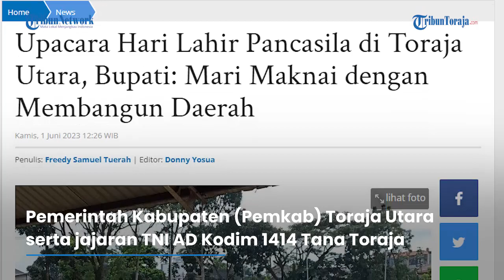Upacara Peringatan Hari Lahir Pancasila, Ombass Jelaskan Pentingnya Rasa Ingin Membangun Daerah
Pemerintah Kabupaten (Pemkab) Toraja Utara serta jajaran TNI AD Kodim 1414 Tana Toraja dan Anggota polisi Polres Toraja Utara melaksanakan Upacara Peringatan Hari Lahir Pancasila di Lapangan Bakti, Kecamatan Rantepao, Toraja Utara, Sulawesi Selatan, Kamis (1/6/2023).

Upacara kali ini mengusung tema "Gotong Royong Membangun Peradaban dan Pertumbuhan Global".

Bupati Toraja Utara, Yohanis Bassang bertindak sebagai pembina upacara.

Sementara itu, personil Kodim 1414 Tana Toraja Kapten Inf Uda Kalalembang bertindak sebagai dan Komandan Upacara.

Artikel ini telah tayang di Tribuntoraja.com dengan judul Upacara Hari Lahir Pancasila di Toraja Utara, Bupati: Mari Maknai dengan Membangun Daerah,

Penulis: Freedy Samuel Tuerah | Editor: Donny Yosua
VP: Reskiawan